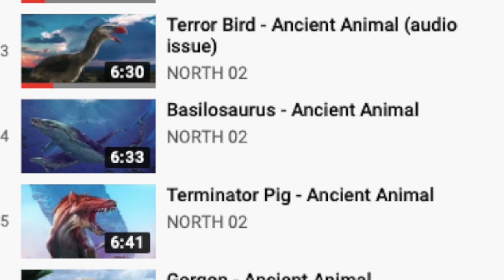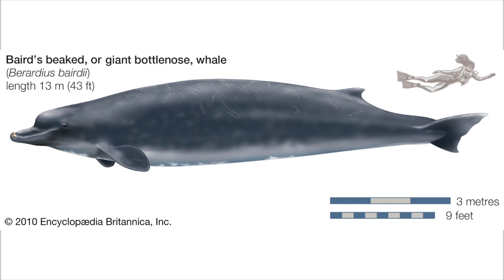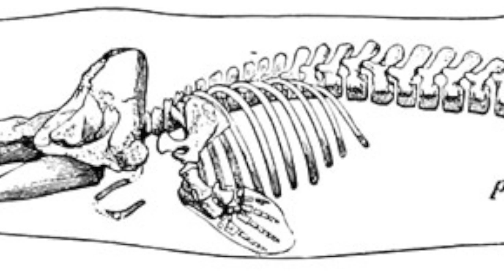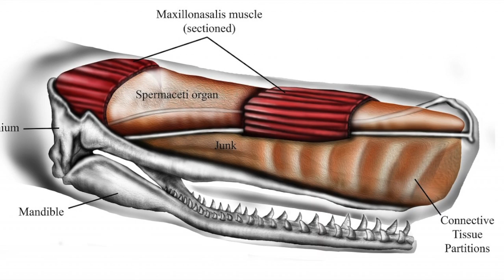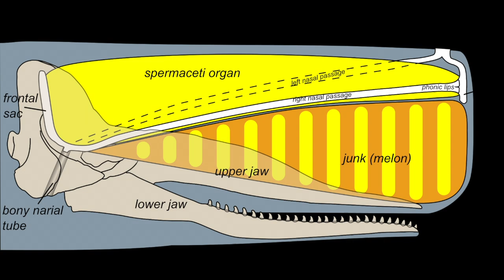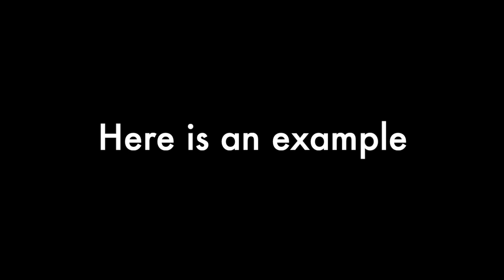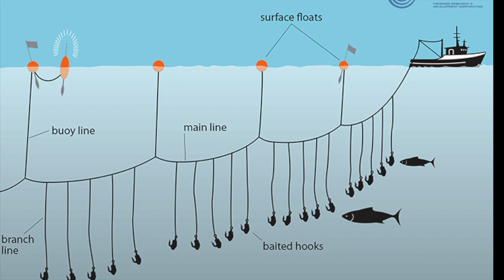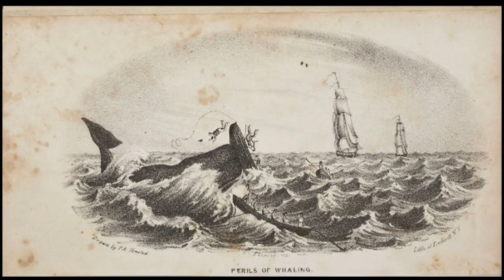Sperm whale - Amazing Animal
Music I used:
(May not post it here just comment and tell me!)

Now you will see a spam of random words that help promote my videos